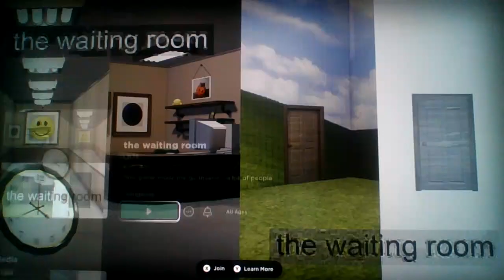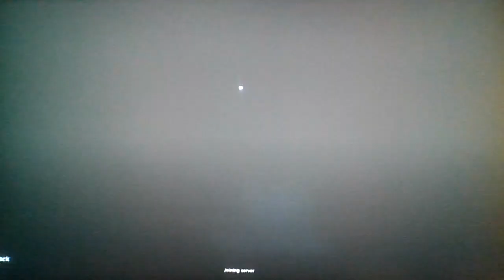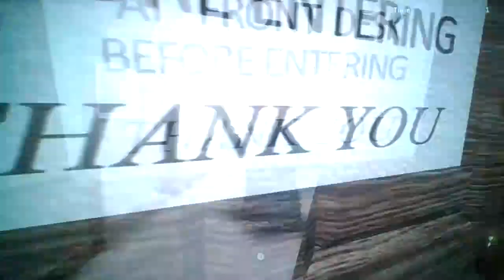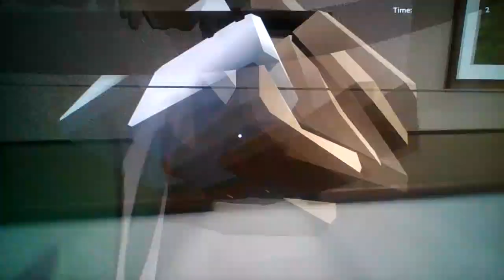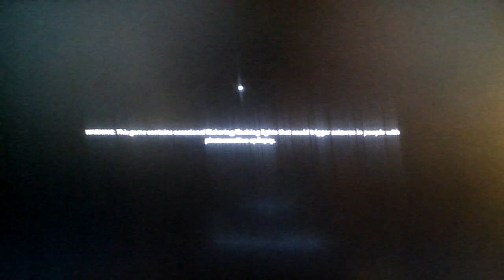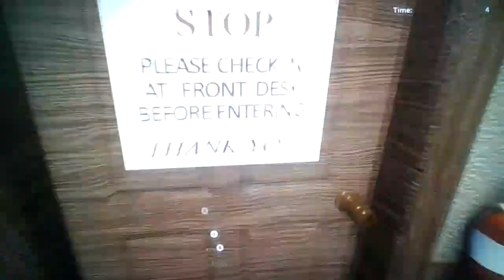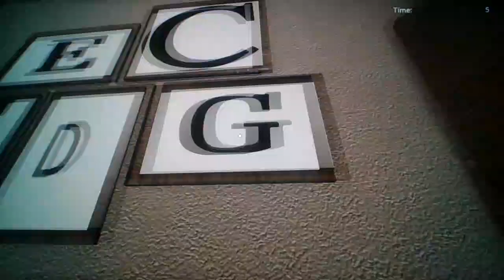Roblox The Waiting Room!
He's back...